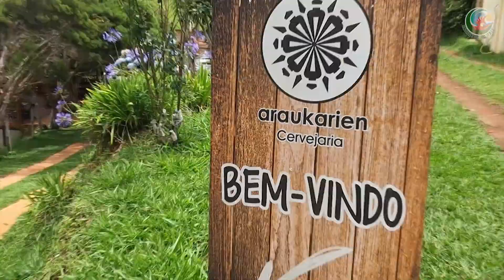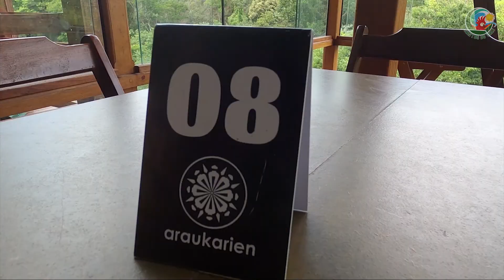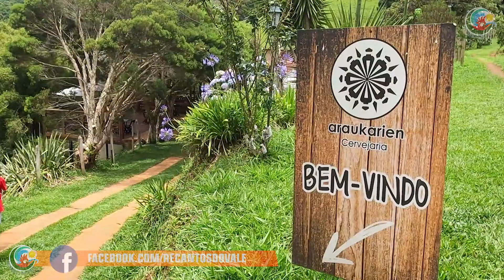Cervejaria Araukarien, uma viagem entre aromas e sabores - Santo Antônio do Pinhal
Uma viagem entre aromas e sabores. Visitamos a Cervejaria Araukarien, em Santo Antonio do Pinhal e descobrimos todos os saboires das melhores cervejas artesanais da região. Uma deliciosa viagem no meiom da Serra da Mantiqueira entre as mais saborosas cervejas artesanais.
Servido uma cervejinha artesanal???

araukarien, cerveja artesanal, serra da mantiqueira, recantos do vale, turismo, viagens, santo antonio do pinhal, passeios